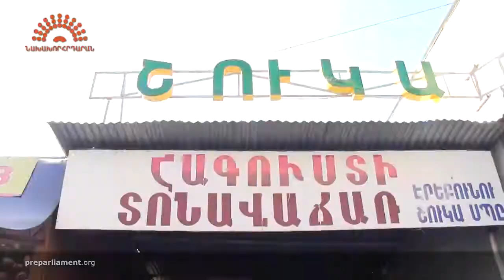Օլիգարխիայի դեմ պայքարը շարունակվում է Էրեբունի վարչական շրջանում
«Ազատագրենք հուշարձանն օլիգարխից» նախաձեռնության անդամները հոկտեմբերի 31-ին երթով շրջեցին Էրեբունի վարչական շրջանում: «Էրեբունու» շուկան նույնպես հայտնվել է հերթական Yerevan City-ի վերածվելու վտանգի առաջ, տեղի առևտրականները դեմ են: